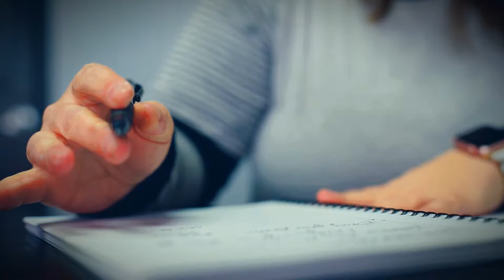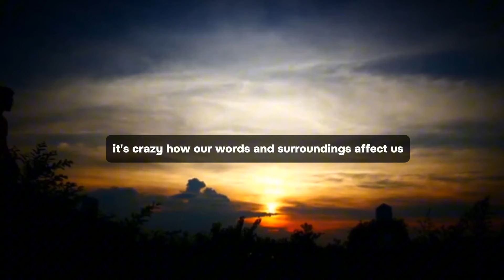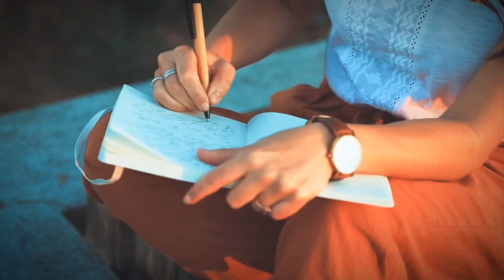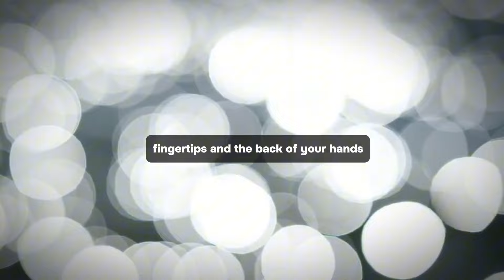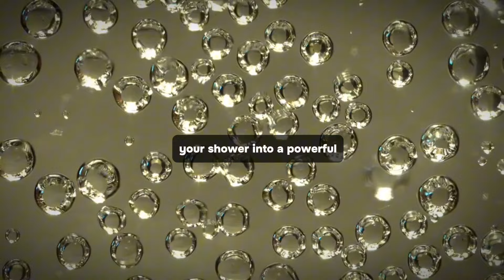Just Do This Before You Drink Water, You'll MANIFEST Anything You Want - Bob Proctor